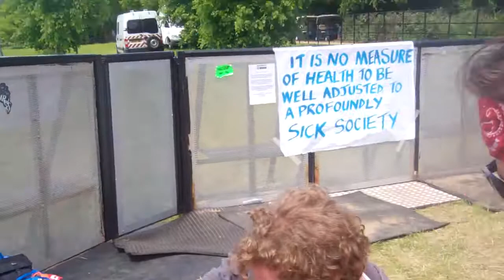PAUL & ANDY MEET PAUL & JEZ AT BILDERBERG 2013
The Un-penned Show with Paul, Andy & Stuart.
 Talk Radio Discussion. No nonsense, honest debate.
"Making sense of this madness we live in"
 If you aint mad by now, you have not been paying attention.

PODCAST